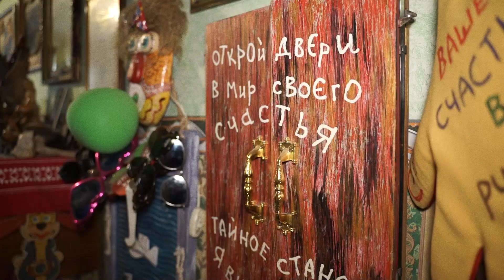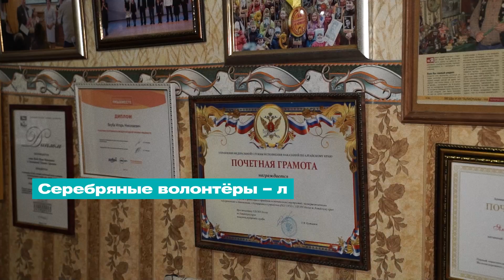Игорь Якуба, основатель своего музея, а еще «больничный клоун» | Другие: о тех, кому не все равно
С 2018 года в Алтайском крае действует региональный центр «серебряного» волонтерства. Он объединил людей, которые готовы присоединяться к самым разным проектам. Здесь есть те, кто занимается благоустройством общественных территорий, организует гуманитарную помощью защитникам СВО, в том числе вяжет носки и шьет одежду. А есть те, кто с удовольствием демонстрирует свои таланты детям в больницах и интернатах. Сегодня наш герой проекта «Другие» Игорь Якуба, основатель своего музея, а еще «больничный клоун».

В Алтайском крае проект «Другие» рассказывает о маленьких, но значимых подвигах местных волонтеров. О тех, кому не все равно. Его цель – приобщить людей к волонтерству, дать им информацию о возможностях развития в этом направлении, а также рассказать о тех, кто бескорыстно совершает добрые поступки на благо общества. Проект реализует «Сибирская медиагруппа» совместно с Институтом развития интернета